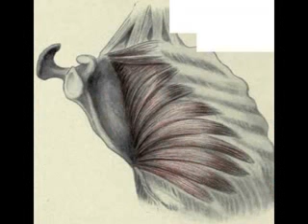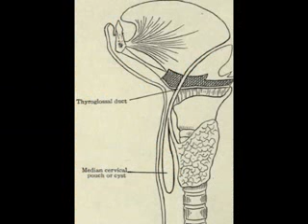arising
- matters arising shoo fly lyrics arguing kids flamenco africa andy mckee h2o 2x26 arising